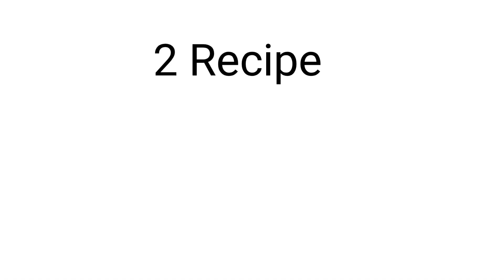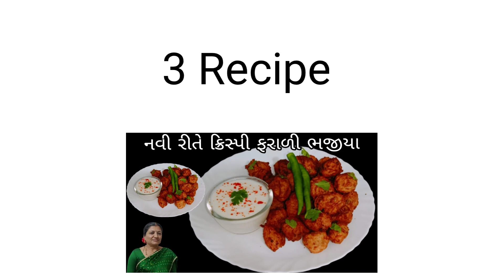farali bhajiya recipe | farali gota recipe | farali pattice recipe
varsha kitchen
vasant kitchen
Gujarati recipe
Gujarati traditional recipe
farali recipe
farali petis recipe gujarati
farali kadhi recipe
farali dhokla recipe in gujarati
farali bhel recipe
farali bhajiya recipe
farall chevdo recipe
farall cake recipe
farali vada recipe
farali patra recipe
farali nasta recipe
farali handvo recipe in gujarati
farali chevdo recipe in gujarati
farali sabudana vada recipe
farali batata nu shaak recipe
farali puri recipe
farali dahi vada recipe
farali recipe in gujarati
farali khichdi recipe gujarati
farali vangi recipe gujarati
farali samosa recipe
farali thepla recipe
farali pizza recipe
farali kachori recipe in gujarati
farali dosa recipe in gujarati
farali buff vada recipe in gujarati
farali bhakri recipe
farali moriyo recipe
farali biscuits recipe

It's Indian Food Channel!

I'm Varsha Panseriya from Junagadh , India, and love to teach you new Recipes with a very easy way so you can try at your home by yourself.

Always I'll try my best to give you the new and unique Recipes which is Healthy, Spicy and Delicious.p
Follow me on  Media so you will
never miss my New Videos and Tips of Recipies